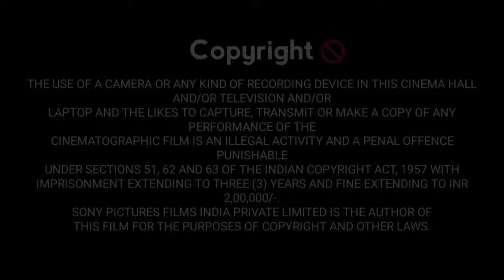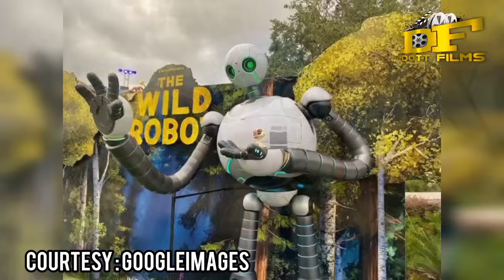The Wild Robot Full Movie 2024 | Kit Connor, Bill Nighy, Matt Berry | Facts & Review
Love u all. Have a Nice Day. 🥰

(1) I am only reviewer not owner of any content which I us